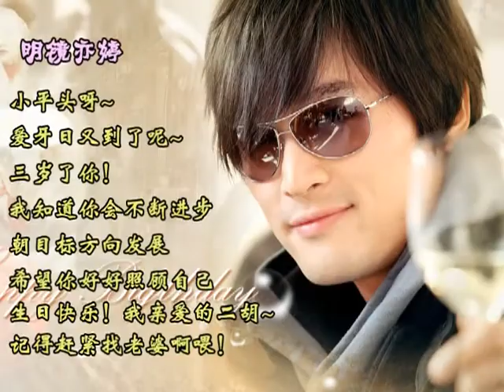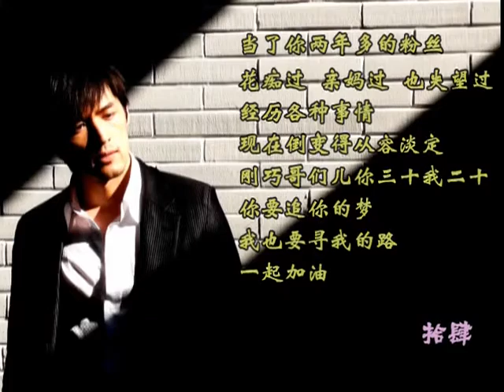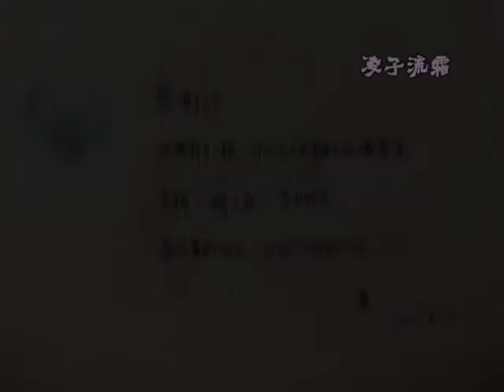老胡，要幸福啊！胡歌30岁庆生 20120920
胡椒制作